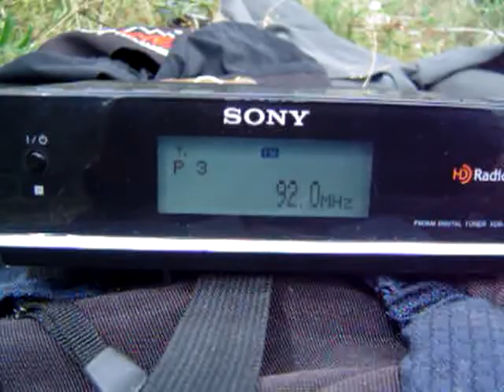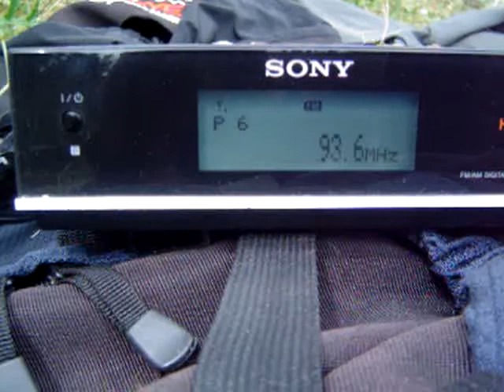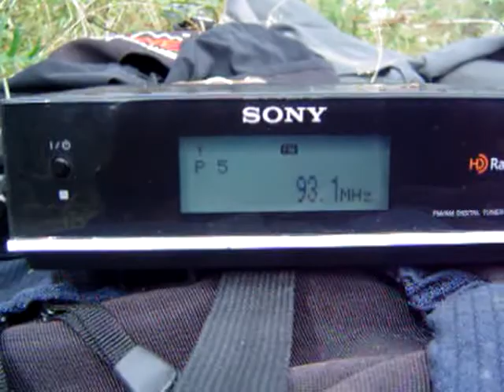Vitosha- Radios from Turkey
fmdxbg 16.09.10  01 PM. Eastern Vitosha